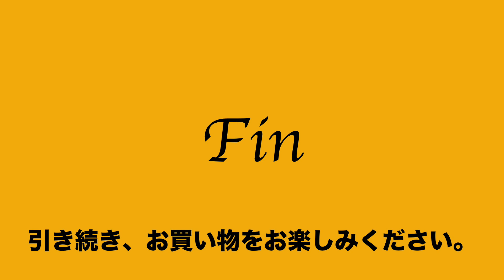20 54 017032 4071 良品 カンミ kanmi 3way ショルダー トート リュック